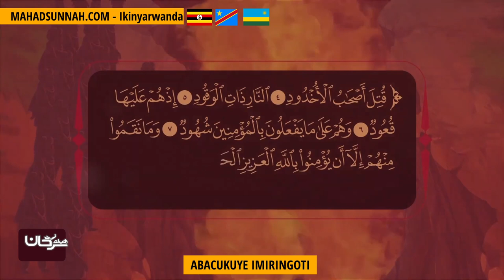ABACUKUYE IMIRINGOTI أصحاب الأخدود